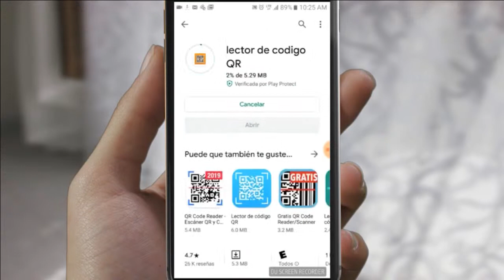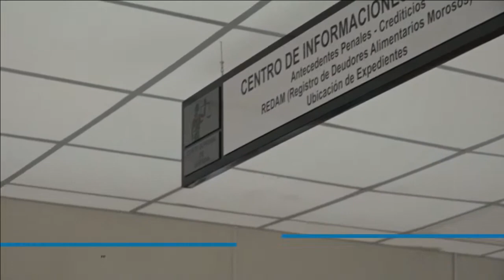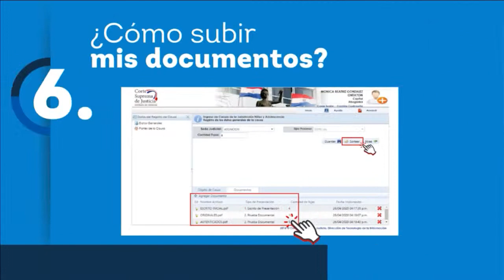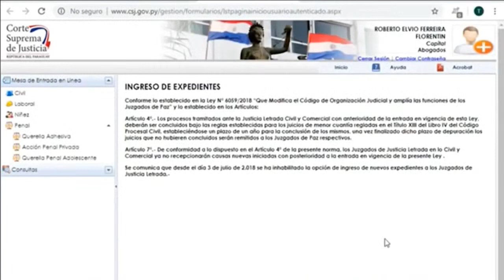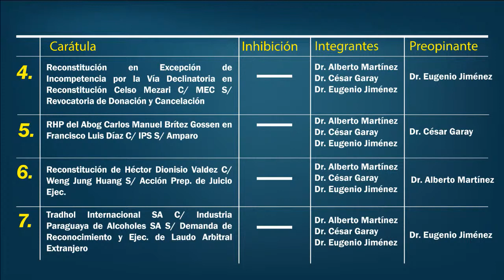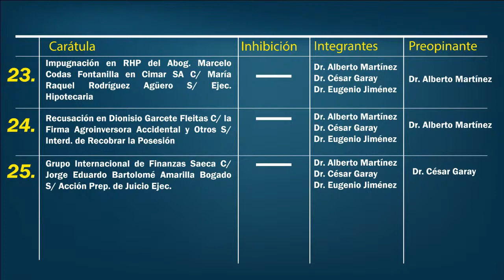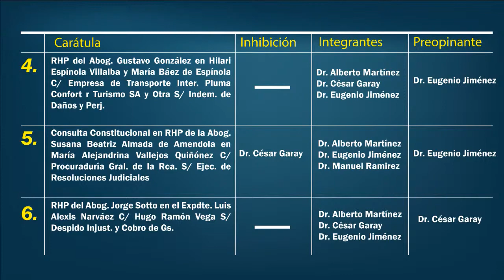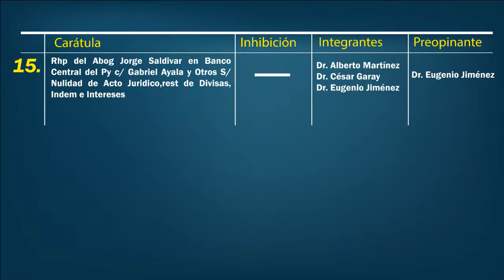20-07-2020 Sorteo de preopinante de la Sala Civil y Comercial de la CSJ